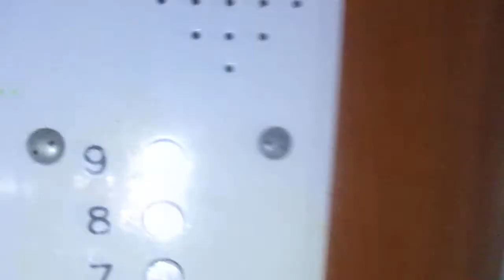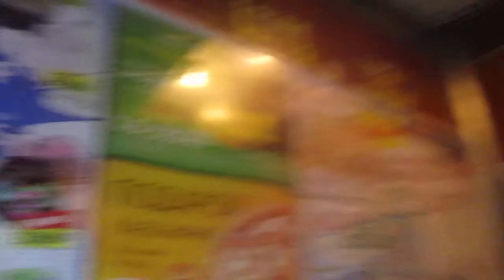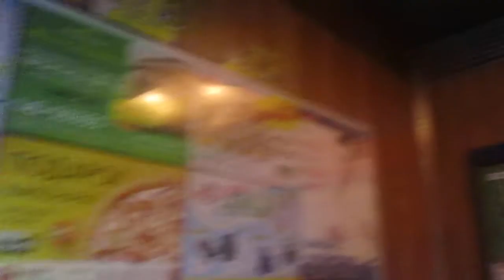Лифты СЛЗ (1983 Года) V=1 М/С Q=320,400 КГ (Микрорайон Новый Город) 2 Лифта в 9 этажке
Адрес Город Ульяновск Ульяновский проспект, 2 Подъезд №2 (Заволжский район , Микрорайон Новый город)
Год постройки дома 1983 год.
Проект дома Э-468
Длинный дом 16 Подъездов .
+ Редкость 2 лифта в 9 Этажном подъезде . Один лифт грузопассажирский
в одном из лифтов новый приказник, такие ставят в основном в Заволжском районе в лифты 80х годов.
Находится в 1 Квартале Нового города
Заволжский Район (Микрорайон новый город)
Микрорайон Новый Город очень отдалён от центра Ульяновска
Снято на камеру Canon Ixus 185 (720p)
Ссылка на страницу ВК